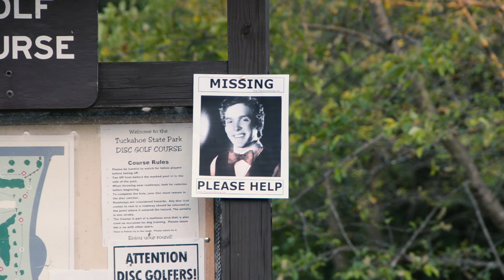Missing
A film by Mitchell Cannon and Dakota Saulsbury

Actors:
Dakota Saulsbury
Caleb Welsh